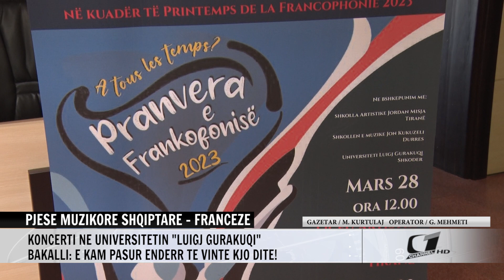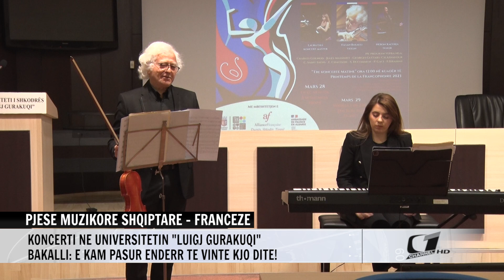PJESE MUZIKORE SHQIPTARE - FRANCEZE